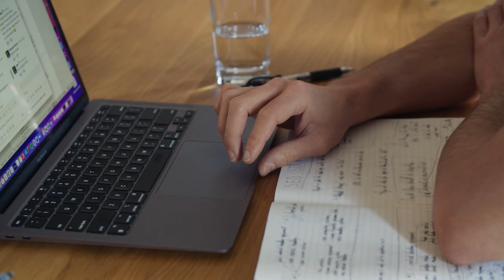James Boeckmann | Thinker & Content Director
James is a writer who enjoys the creative process as a means of learning and problem solving.